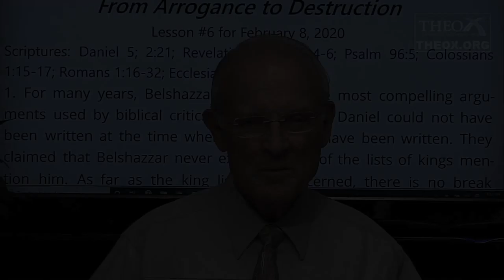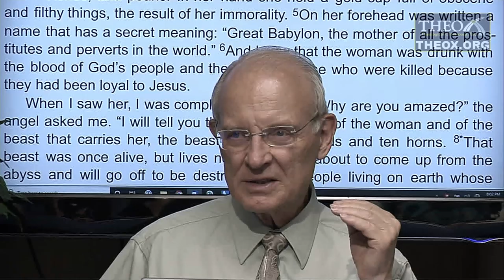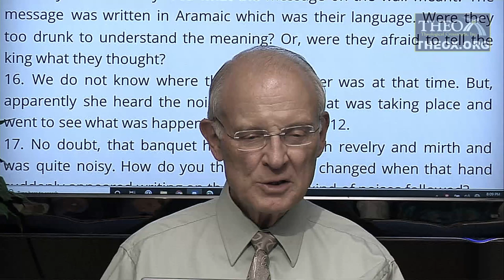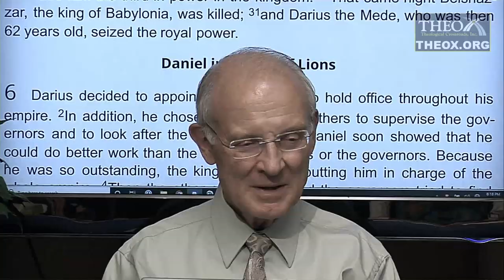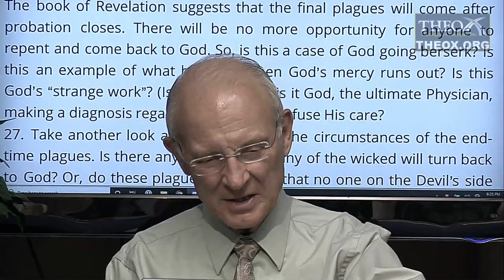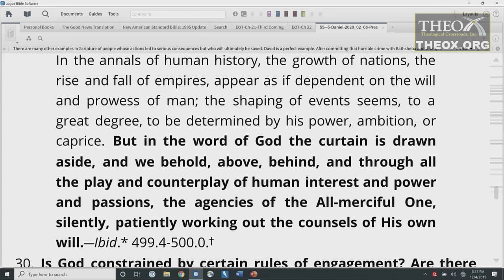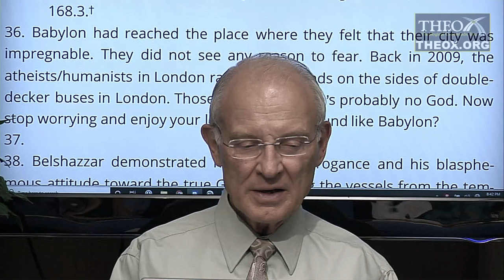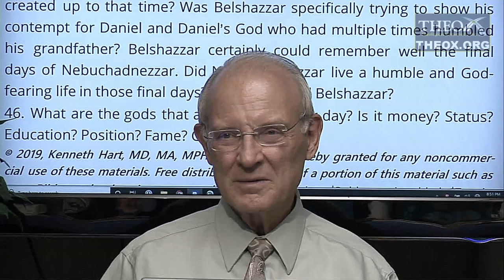6. From Arrogance to Destruction (February 8) Sabbath School 2020 Quarter 1 Lesson "Daniel"